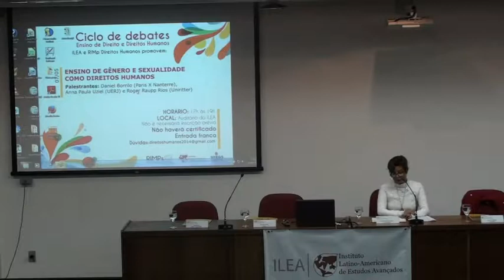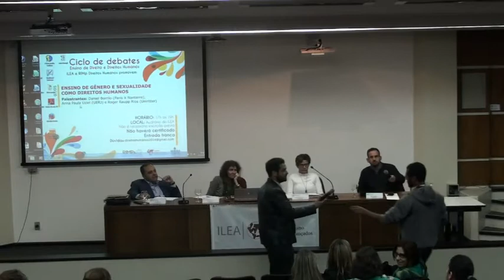UFRGS/ILEA/RimpDirHumanos Ensino de Gênero e Sexualidade Como Direitos Humanos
Palestrantes:
Guacira Lopes Louro (UFRGS)
Roger Raupp Rios (Uniritter)
Anna Paula Uziel (UERJ)

Evento realizado Dia 7 de Maio de 2015 no Auditório do ILEA.